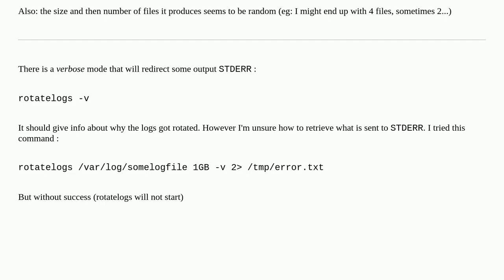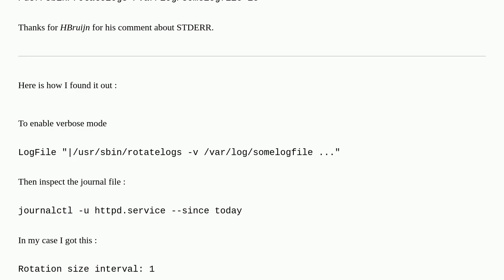Why rotatelogs from apache produce files smaller than specified max size?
A special thanks goes out to the community

  logging apache-2.4 linux